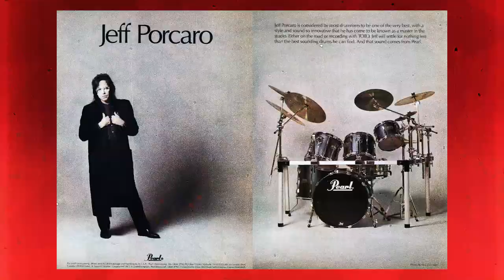TIM PIERCE - Sessions Guitarist & Educator (Joe Cocker, Michael Jackson, Phil Collins...)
Tim's variety & diversity when playing exactly what is needed, along with his humility, discipline, self control & "working really hard" has paved the way in the music business!  "Reading the room" and relationship cultivation were also critical skills he uses.   Listen as he shares other tips & stories of his career!

The Sessions - Enrich, Educate, Empower future generations, preserving history of Artists & Music!
**Artist Series personalized interviews
**One Minute Hits & Biz tips from Artists
**Recaps of Sessions Panel events with accomplished musicians & Music Industry experts!
**Mission: Sharpen Artist's business skills with in-depth and personal experiences and guidance. **Event topics: contract negotiations, entertainment law, marketing, self-promotion, image maintenance and networking.
**Offered in cities throughout the world! Core panel: Dom Famularo, Liberty Devitto, Paul Quin, Carlos Guzman, Christine Ohlman & Rick DeJonge.